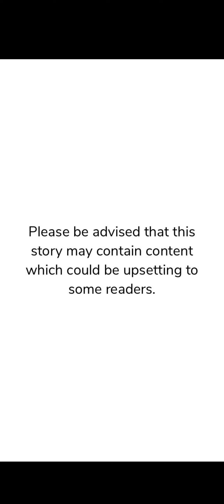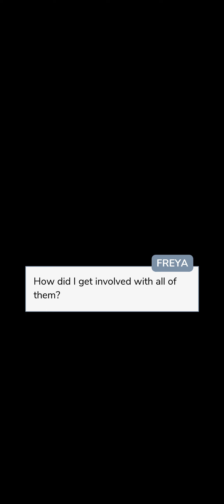I got MONEY to kiss a STRANGER! | EPISODE: The Heiress game EP 1 (All gem choices)